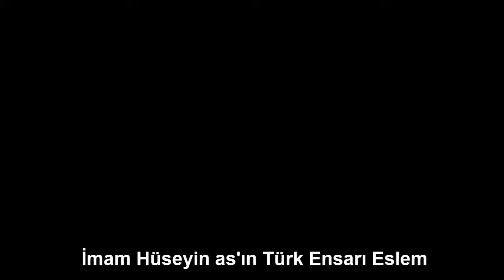İmam Hüseyin a s'ın Türk Ensarı Eslem